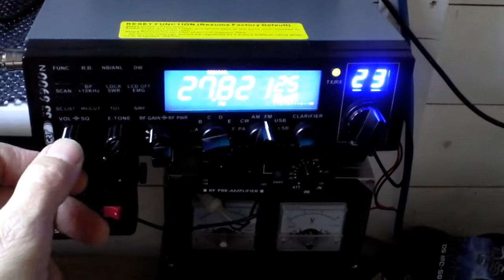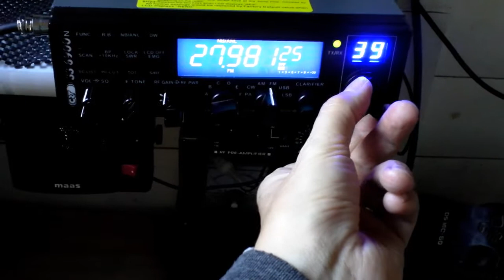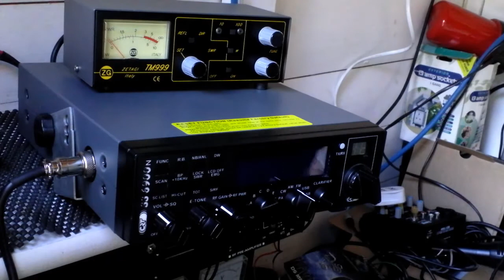Naughty dogs and a little CB radio.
The dogs trashed the bird table but who is to blame.  Also a quick hello to Paul on channel 19 CB.